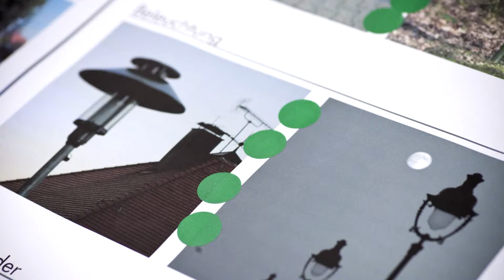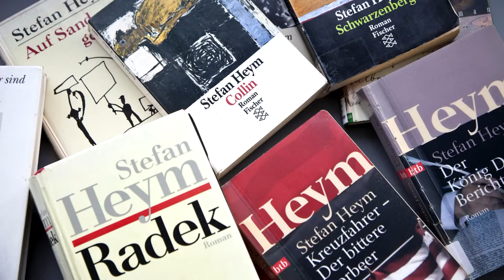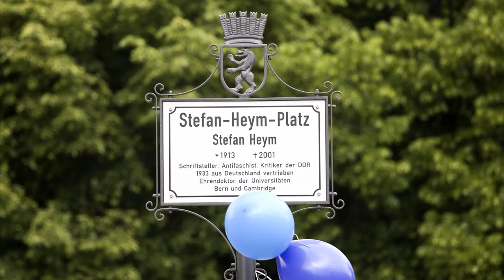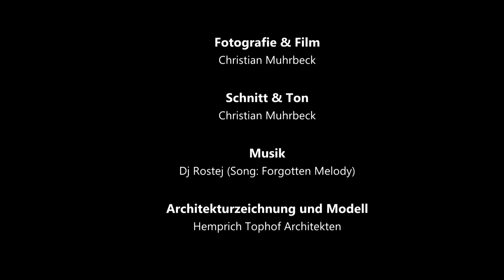Stefan-Heym-Platz erleben: Beteiligung zur neuen Gestaltung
Im Zuge des geplanten Neubauvorhabens der HOWOGE an der Frankfurter Allee 135 ist eine Neugestaltung des angrenzenden Stefan-Heym-Platzes vorgesehen. Ziel des Beteiligungsverfahrens war es, den künftigen Stefan-Heym-Platz so zu gestalten, dass viele Anwohner und Besucher sich gerne dort aufhalten und an seiner Gestaltung erfreuen. STATTBAU war mit der Durchführung eines intensiven Beteiligungsverfahrens beauftragt.

Mit Hilfe von Workshops, Aktionen auf dem Platz, einer Busexkursion und einem Vortrag zu Stefan Heym wurden Nutzungsmöglichkeiten, Gestaltungsideen und der Charakter des zukünftigen Stefan-Heym-Platzes gemeinsam mit Anwohnern und weiteren Interessierten erarbeitet. Schulen, Kitas und Jugendfreizeiteinrichtungen entwickeln parallel in Eigenregie Ideen.

Die Ergebnisse der Beteiligung flossen in die Aufgabenstellung für Landschaftsarchitekturbüros ein, die im Sommer 2015 in einem Wettbewerbsverfahren konkurrierend Gestaltungsentwürfe erarbeiteten. Die Entwürfe werden vom 19.10. bis zum 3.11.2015 öffentlich ausgestellt und Hinweise und Wertungen der Ausstellungsbesucher bei der Entscheidung für den Siegerentwurf berücksichtigt.

Fotografie & Film
Christian Muhrbeck

Schnitt & Ton
Christian Muhrbeck

Musik
DJ Rostej (Song: "Forgotten Melody")

Architekturzeichnung & Modell
Hemprich Tophof Architekten